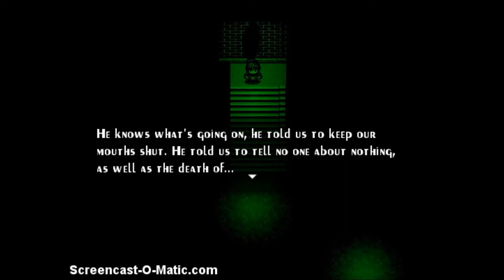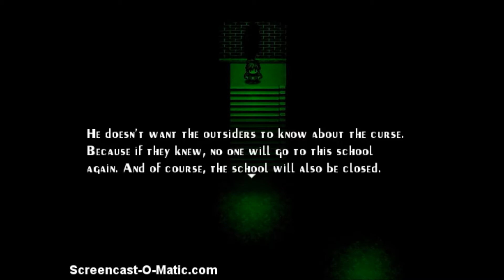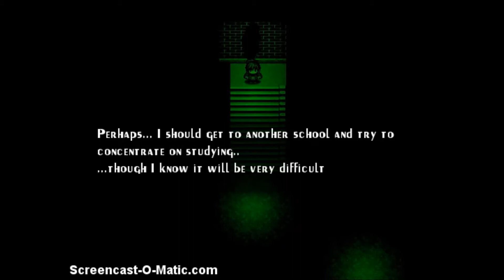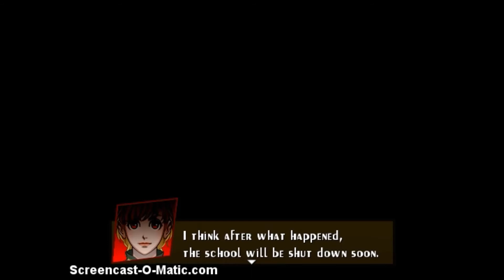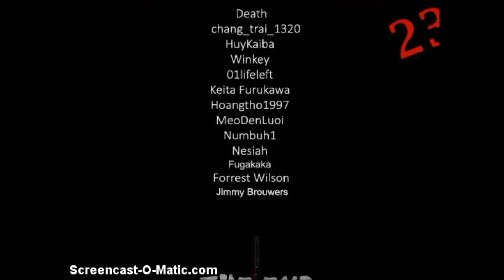Seven Mysteries (Gameplay ITA) #6 - La verità viene a galla!